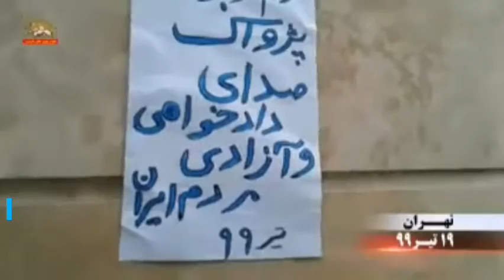Iran—Freedom-loving people's activities for IranRegimeChange and FreeIran2020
MEK supporters in Tehran, Gilan [Rasht city], Alborz [Karaj city], and Khuzestan [Abadan city] provinces encouraged other citizens to Protest for freedom and justice despite heavy suppression.